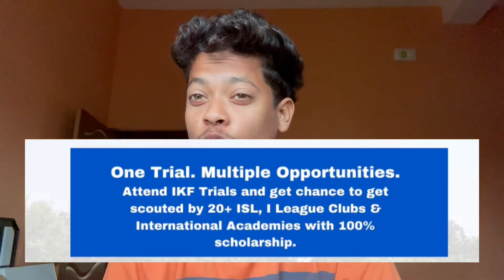IKF New Trial date 📅 || IKF Trial in Kolkata 😱 || IKF Football Trials 😱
Guys If You Love my content SUPPORT ME ❤️